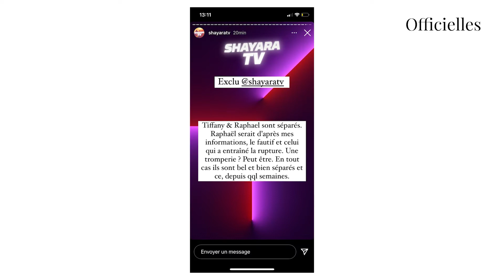Raphaël et Tiffany : les circonstances de leur rupture se précisent